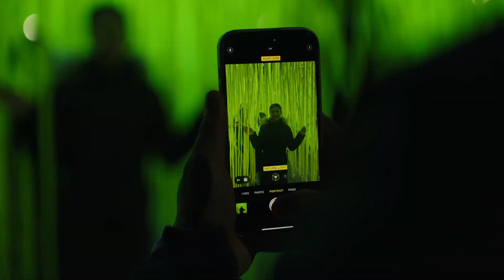Festival of W 2024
Festival of W 2024 • Wagga Wagga
Move into winter